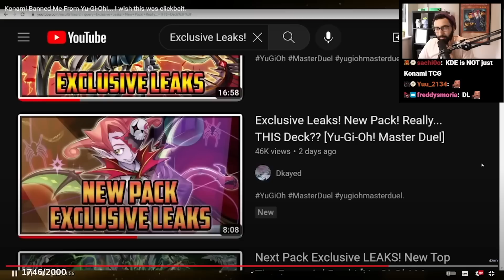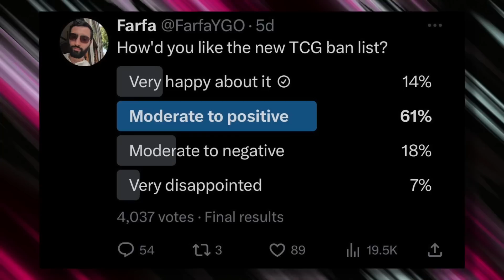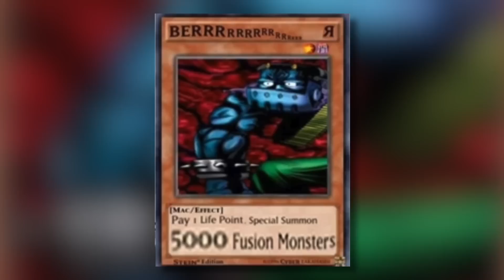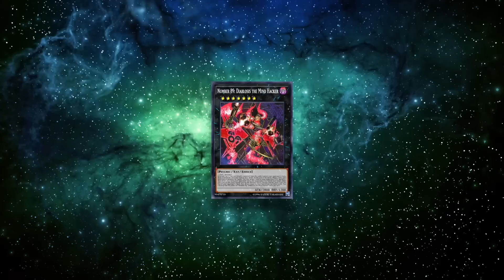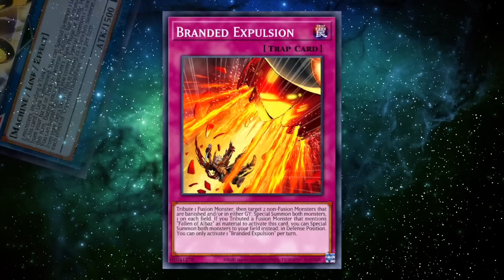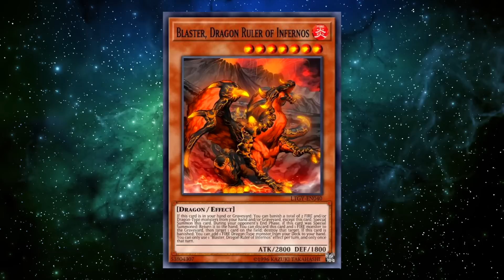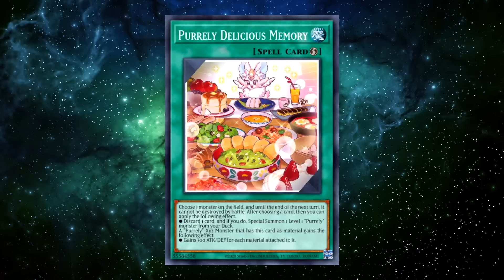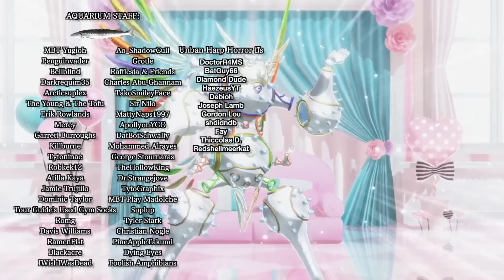Was This The Worst TCG Ban List EVER?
I heckin' love visas starfrost!!!